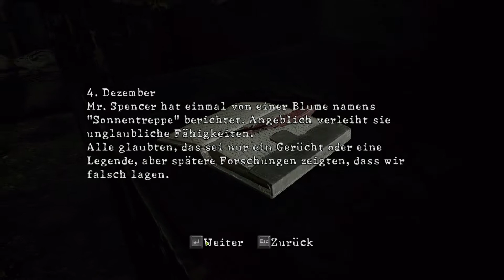Let's Play Resident Evil 5 Teil 32 [HD/Blind] [Deutsch] viel Lesen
Ich bin im Virus verseuchtes gebiet eingedrungen und Kämpfe. Und gegen die Zombies durch und ich habe Unterstützung dabei mit Flo's Os und Retten die Welt vor dem Virus Und den Zombies Viel Spaß und Zombie Fleisch